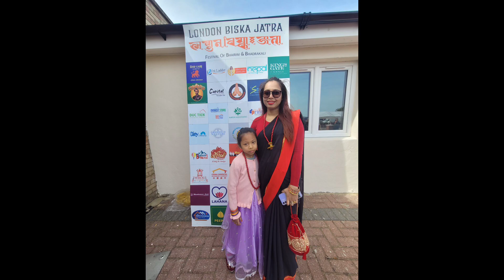London Biska Jatra 2024 ❤️🖤 and Happy New Year 2081 B.S. 🇳🇵🎉🌸